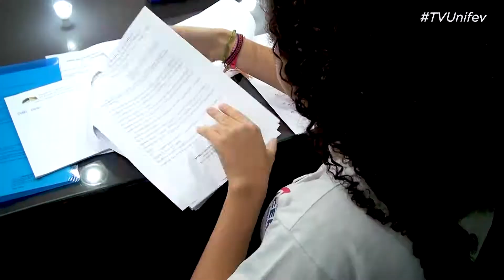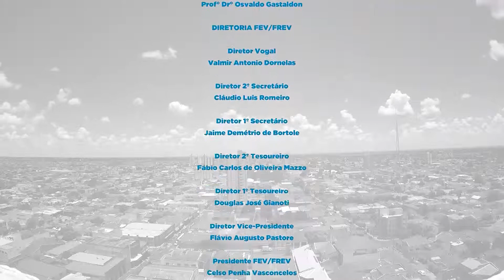Programa Cidadania 02/11/19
Nesse programa acompanhamos a sessão ordinária do parlamento mirim, acompanhamos os projetos propostos. Confira.